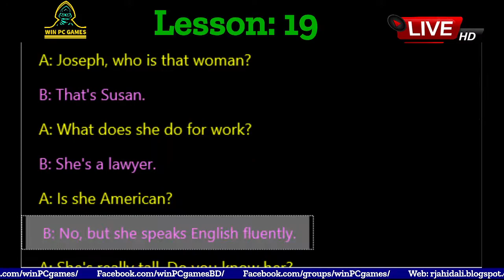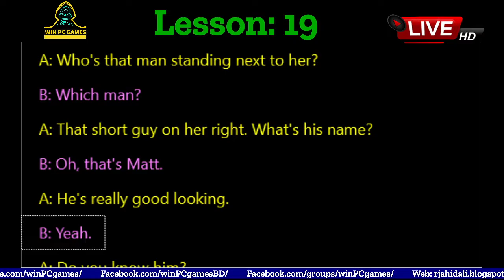Conversation | Lesson - 19 : WHO IS THAT WOMAN? | Win PC Games